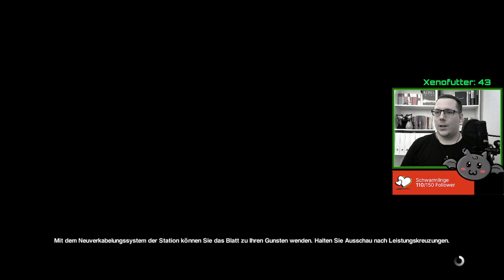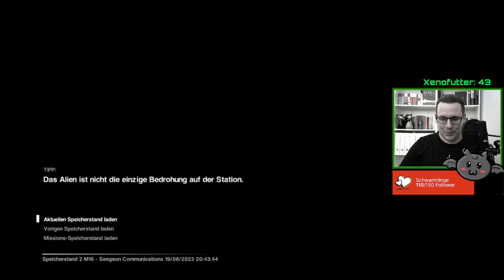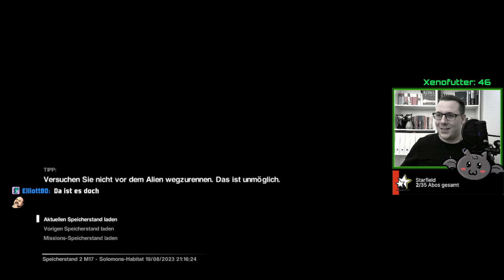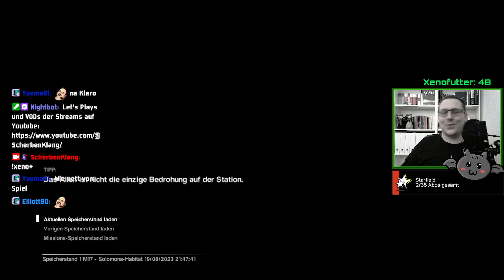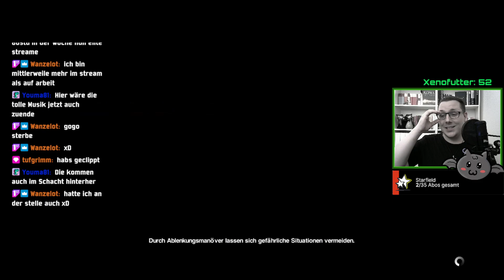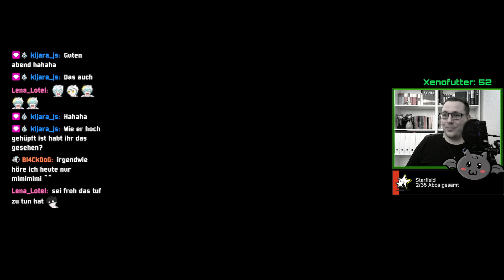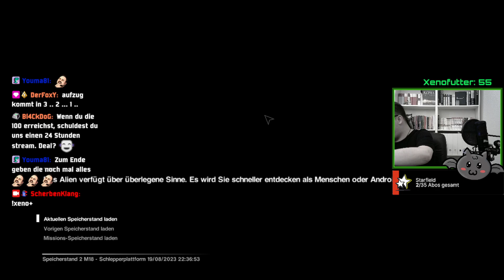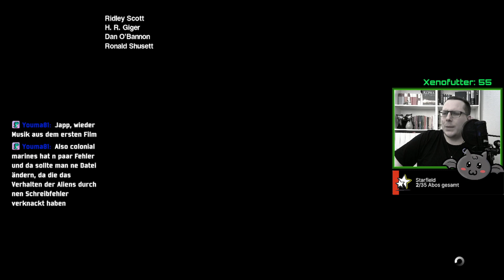#06 Alien Isolation | Dieses Spiel macht mich fertig... 😨 | Das große Finale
Moin und damit herzlich willkommen zu einem besonderen Event.

Am 8. Damals hatte ich euch versprochen in dem Fall Alien Isolation mit Webcam zu zocken. Nun war es an der Zeit dieses Versprechen einzulösen.

Viel Spaß

~ ScherbenKlang

PS: Wir sind 56 mal gestorben und der Chat hats nicht bemerkt! :o

Amazon Wishlist für den Support: